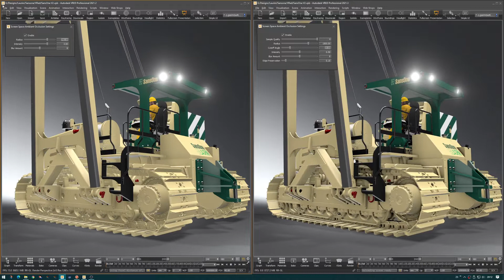Vred 2021.3 and previous releases comparison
New SSAO and Reversed Z-Buffer